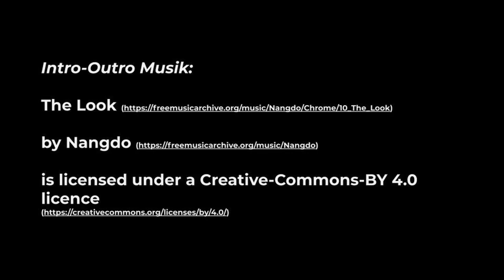Wie mache ich ein produktives Meeting?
In dieser Episode Nummer 64 sprechen Flo und Bence über einige Tipps die man als neue und junge Führungskraft befolgen sollten um produktive Meetings bzw. Besprechungen mit seinem Team führen zu können.

Kapitel:
00:00 Intro
00:07 Einführung in das Thema: Produktive Meetings bzw. Besprechungen machen
00:50 Tipp 1: Bestimmte Länge für ein Meeting setzen
04:05 Tipp 2: Immer eine Agenda für Meetings haben
09:14 Tipp 3: Fokus im Meeting halten durch Verbote
12:42 Checklisten vs. Kompetenz-Entwicklung
14:17 Tipp 4: Pünktlich starten
15:05 Widersprüchliche Tipps?
17:00 Default-Einstellungen bei Meetingdauer
18:07 Abschluss und Ausklang: Sind Meetings bzw. Besprechungen notwendig?